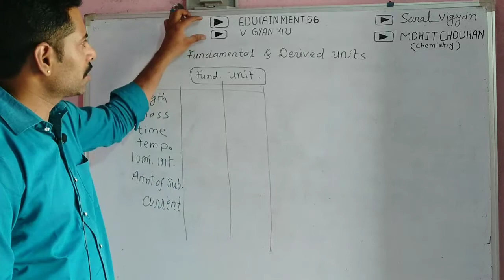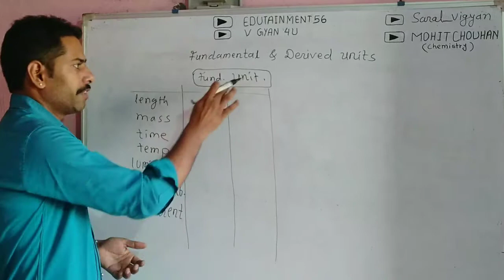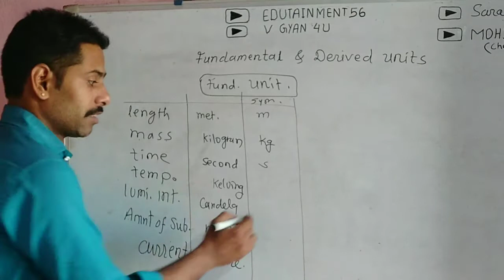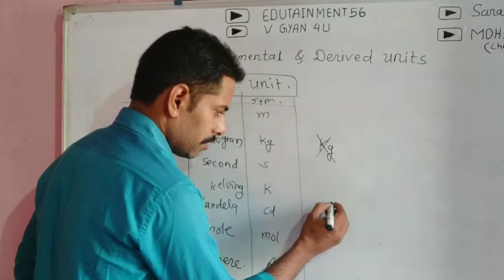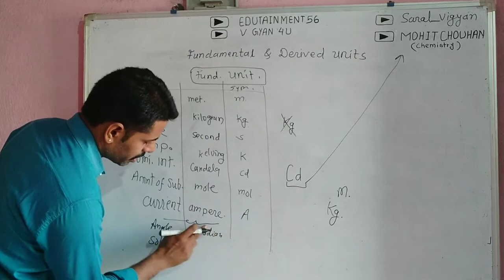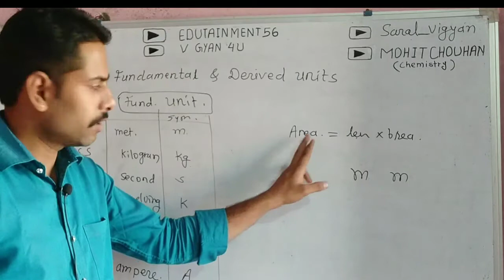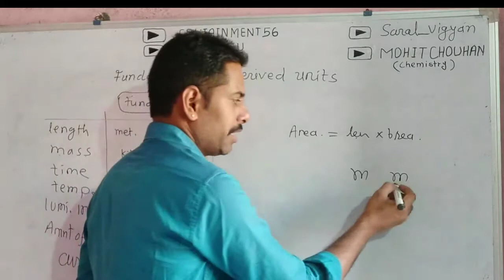🔴Fundamental and derived units|| measurement and unit chapter class 11 || physics //hindi english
why do wee need measurement?

ans: You have already seen that measurement is important in physics because it enables us to use mathematics in argument; it is also important because numbers are usually the most convenient, compact ancl least ambiguous way of representing knowledge when we wish to store it and communicate it.

what is units in physics?

ans: In physics and metrology, units are standards for measurement of physical quantities that need clear definitions to be useful. Reproducibility of experimental results is central to the scientific method. A standard system of units facilitates this.

The units which are independent of each other are known as Fundamental Units. Derived Units are derived from Fundamental Units. For example, meter is a fundamental unit of length and second is a fundamental unit of time. However, meter per second (ms-1) is a derived unit of velocity

Fundamental quantity : quantities which are independent on other physical quantity . ... Derived quantity : quantities which are depend on fundamental quantities. ex: Area, volume, density, speed, acceleration, force, velocity etc

following are seven base units in the SI system:

    the kilogram (kg), for mass.
    the second (s), for time.
    the kelvin (K), for temperature.
    the ampere (A), for electric current.
    the mole (mol), for the amount of a substance.
    the candela (cd), for luminous intensity.
    the meter (m), for distance.

derivation for efficiency of carnot engin

derivation for work done in cycle of carnot engin